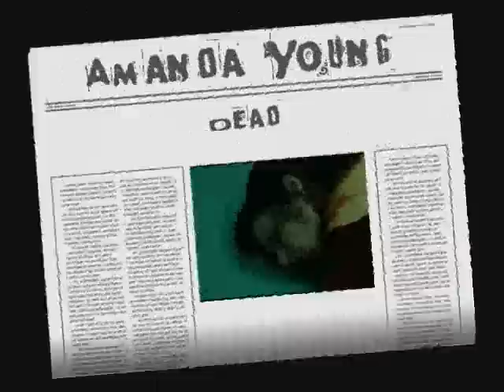I know Who You Are - Amanda Young.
This video is meant to explain what happened after Amanda survived her gunshot wound.
She was arrested and trialed for her crimes with Jigsaw, but after only serving a few months of her life sentence, Amanda escaped. (sorry I couldn't show that in the video xD)
She disguised her appearance and attempted to live out a new life, whilst trying to kill off 'Amanda' completely but a member of the police department confronts Amanda, admitting that she knows who she is and will send her back to jail.
Fortuantely for Amanda, her search is soon abandoned and she is assumed dead.
Now, Amanda can continue living her life.

The scene at the end, is indeed, meant to show Amanda meeting back up with John...farfetched I know, because John really is dead and we saw his autopsy, etc...but this is just my fan video okay? Don't take it seriously.
In my vid, Amanda and John both survived the events of III and for now, live their lives in secrecy.

Clips: Saw.
Saw III
Secrets Of An Undercover Wife
Boogeyman 2.

Song: I know what you are - Twilight.